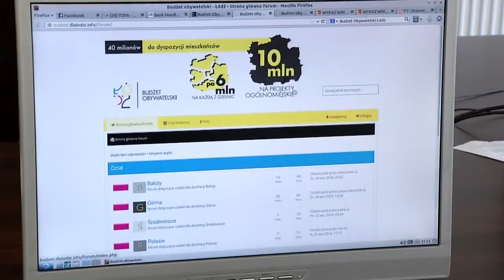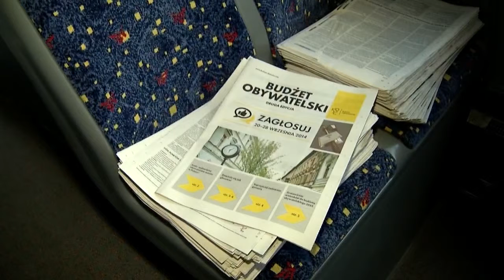PODSUMOWANIE GŁOSOWANIA NA BUDŻET tvToya 29 09 2014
Rekordowa liczba głosujących na projekty w budżecie obywatelskim. Już wiadomo, że przez internet,o tym na co wydać pieniądze z miejskiej kasy, współdecydowało o 20 tys więcej łodzian, niż przed rokiem.